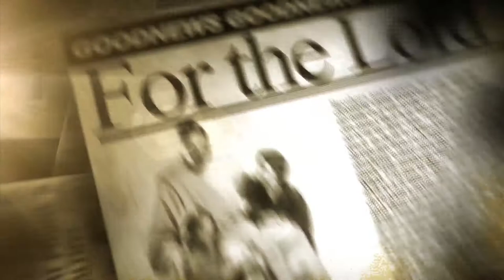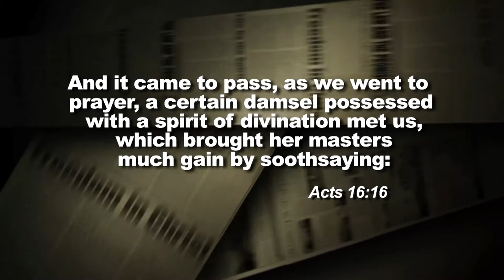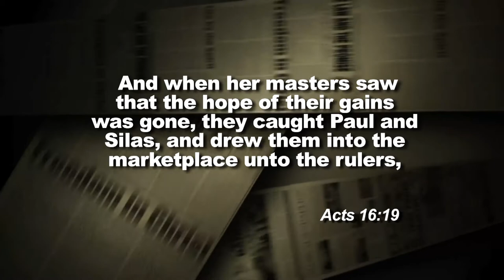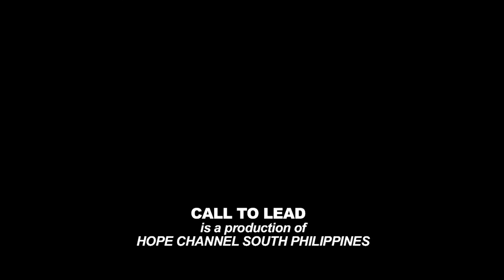Junior Preacher Series_Call to Lead Episode 5